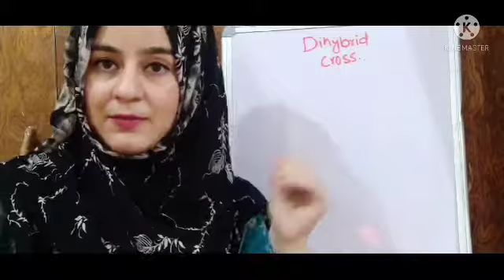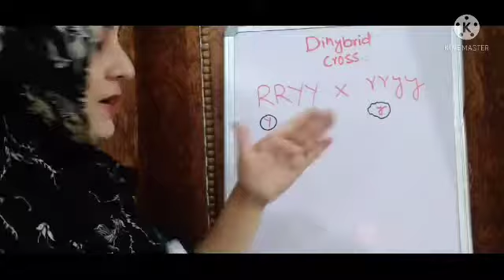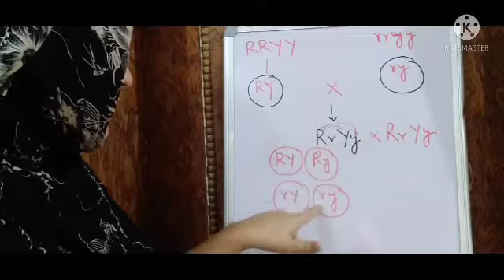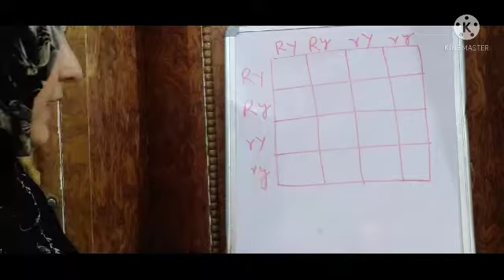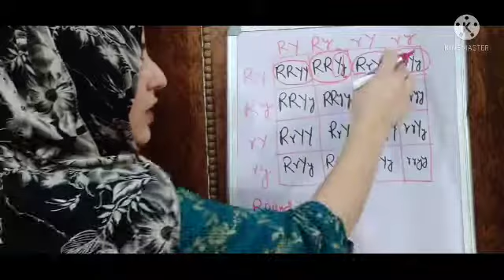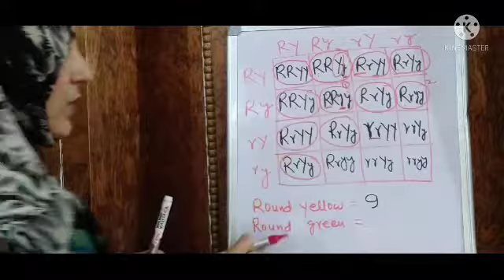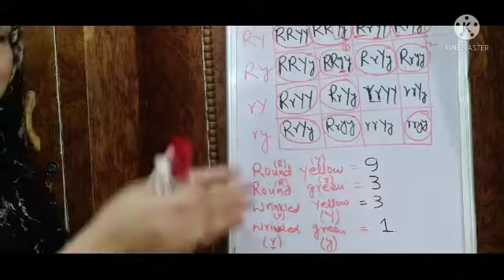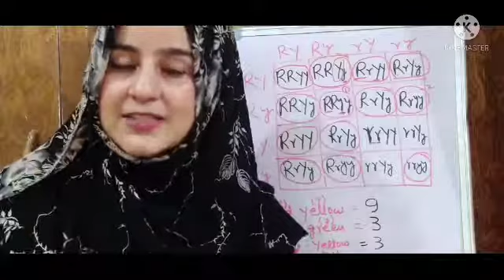Lec 05 | Dihybrid Cross | Law of Independent Assortment